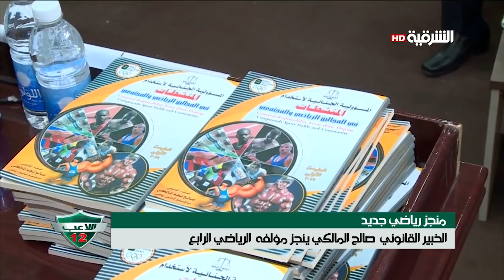اللاعب 12 | 10-4-2019